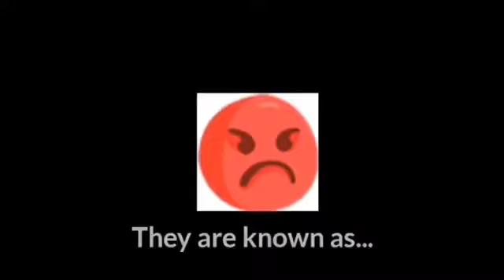The Improvable Idiots S1 E7: widum Boise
Luisito listens to Skrillex (?)
Matthew does st00f
And gabriel is a savage